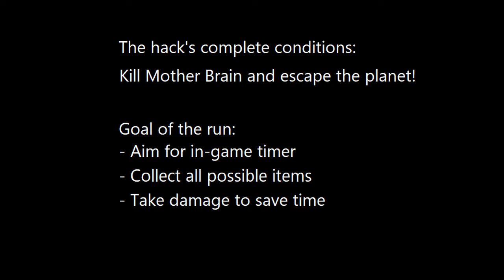Super Metroid Kaizo Possible "all items" Tool-Assisted Speed run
Tool-Assisted Speed run by GaRan
A hack by Lioran
And please support me in my further TASes :)